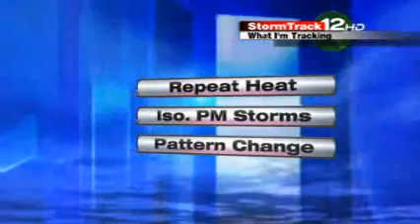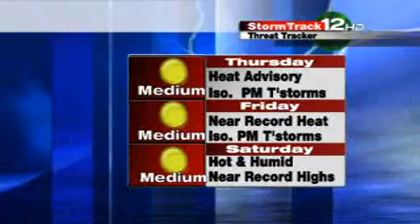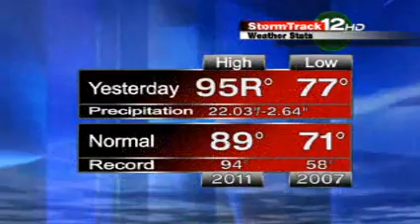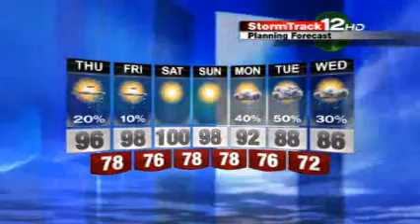Repeat of Heat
July 5, 2012 9:00 AM EDT The weather pattern remains stagnant through the weekend. Then a major pattern change happens that will make us cool & wet. I discuss the details. LES _______________